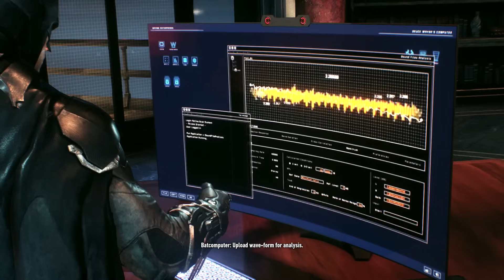Batman Arkham Knight Walkthrough Gameplay Part 13 - Azrael (PS4)